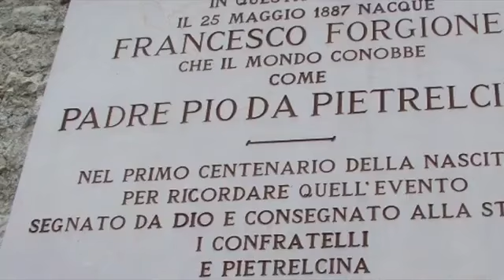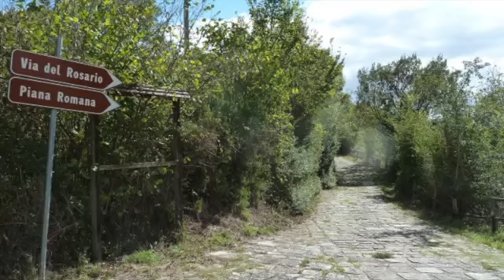Padre Pio Pietrelcina